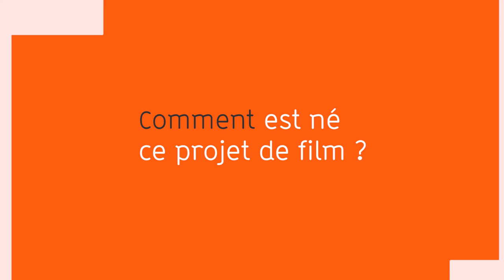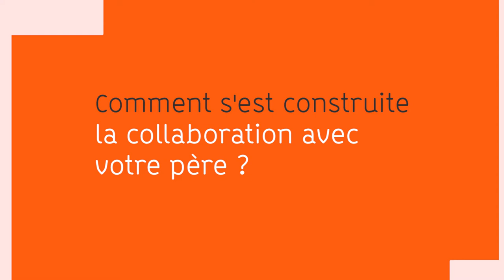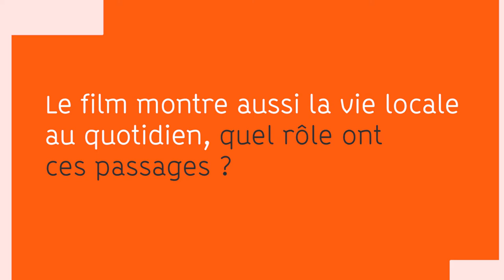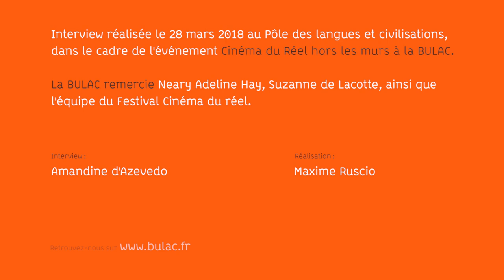Rencontre avec Neary Adeline Hay à la BULAC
Chapitrage :
00:05 - Présentations

00:52 - Comment est né ce projet de film ?

01:42 - Comment s'est construite la collaboration avec votre père ?

02:32 - Construction au fil de l'eau ou écriture rigoureuse ?

03:51 - Le film montre aussi la vie locale au quotidien, quel rôle ont ces passages ?

04:50 - À propos de la rencontre avec les lieux

06:15 - À propos de la rencontre avec les gens

07:24 - Quel sens donnez-vous à la présence de la France dans le film ?

08:27 - Quel lien entre la jeunesse actuelle et ce passé douloureux ?

09:27 - L'oeuvre de Rithy Panh vous a-t-elle influencée ?

10:57 - Le film alterne les scènes de vie et les plans contemplatifs, comment s'est construite cette structure ?

12:34 - Avez-vous montré le film aux villageois ?

12:48 - Comment votre père a-t-il réagi au film ?

14:16 - Quel accueil de la part du public ?

17:23 - Votre prochain projet sera-t-il aussi personnel ?

Interview de Neary Adeline Hay, réalisatrice du film « Angkar », réalisée le 28 mars 2018 à la BULAC,dans le cadre de la journée Cinéma du Réel hors les murs.

Interview :  Amandine D'Azevedo
Réalisation : Maxime Ruscio

« Angkar »

De Neary Adeline Hay
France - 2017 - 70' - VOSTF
Compétition Premiers films

Synopsis :

La réalisatrice filme son père, Cambodgien exilé, de retour au village dans la jungle où il fut déporté pendant le génocide Khmer. Leurs voix-off font contrepoint aux conversations apaisées de cet homme avec ses anciens tortionnaires. Entre passé et présent, les identités se dévoilent, les spectres oubliés ressurgissent et l’histoire, face à l’autre, se raconte enfin.

Neary Adeline Hay est née au Cambodge en 1981. Rescapée de la tragédie cambodgienne, elle trouve asile en France avec sa famille et grandit dans la banlieue parisienne. Passionnée par le cinéma, elle achète son premier caméscope à l'âge de seize ans. Neary Adeline Hay fait des études d'arts plastiques et d'arts appliqués. Elle réalise des films expérimentaux et parcourt le monde avec sa caméra. Angkar est son premier film. (Source : IFFR)